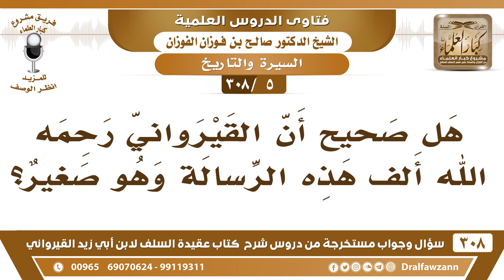[5 -308] هل صحيحٌ أن القيرواني رحمه الله ألف هذه الرسالة وهو صغير؟ - الشيخ صالح الفوزان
-[5 -308] السؤال: هل صحيحٌ أن القيرواني رحمه الله ألف هذه الرسالة وهو صغير؟
الجواب: نعم نعم ألفه وهو صغير في الكُتاب على مُعلمه، لكن لما تفرس فيه النجابة والذكاء طلب منه أن يؤلف هذه «الرِّسَالَة»، يوم ألفها وهو لم يبلغ العشرين من السنة، هذه نتيجة التربية على الخير والتعليم الصحيح تُنتج مثل هذا.
للاشتراك في قناة الشيخ صالح الفوزان

للاستفسار والإقتراحات والدعم
رئيس الفريق
لمشروع كبار العلماء